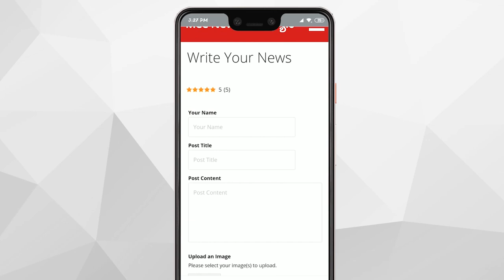YouTube VS Tik Tok || T Talks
Watch YOUTUBE VS TIKTOK THE END FULL VIDEO.